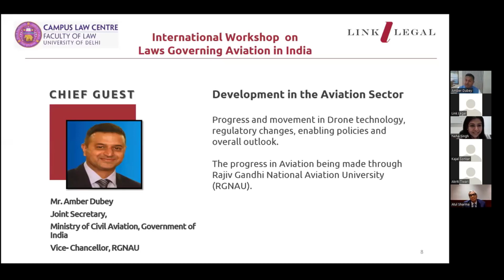Drone Technology in India | Mr. Amber Dubey | Aviation Law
MR. AMBER DUBEY
Joint Secretary, Ministry of Civil Aviation, Government of India.
Vice-Chancellor, Rajiv Gandhi National Aviation University (RGNAU).

DEVELOPMENT IN THE AVIATION SECTOR:
Progress and movement in drone technology, regulatory changes, enabling policies and overall outlook.